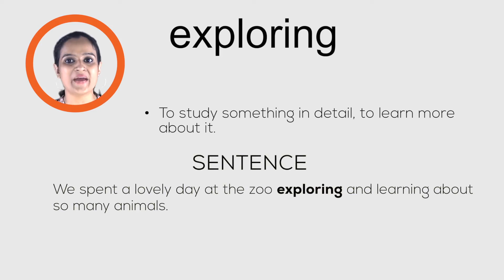Meaning of Exploring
Meaning of Exploring: To study something in detail, to learn more about it.